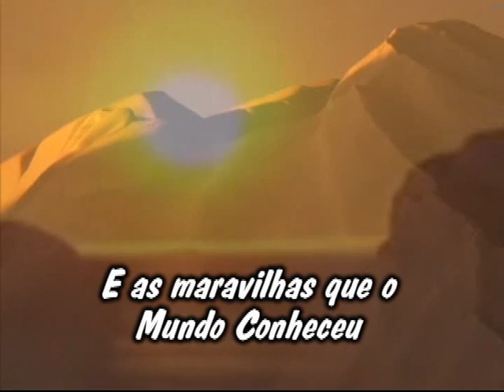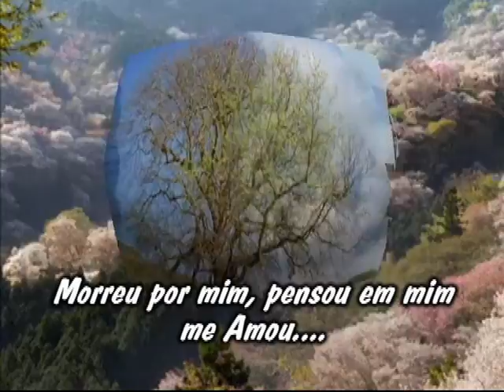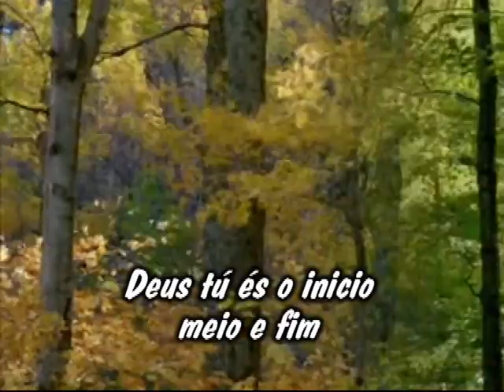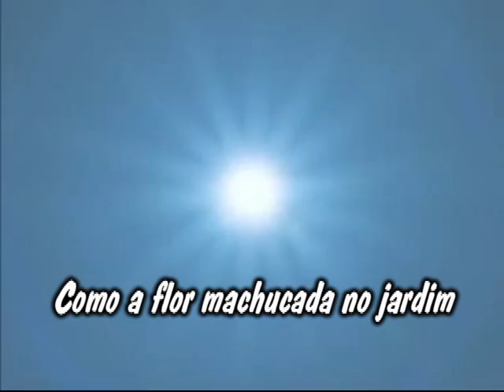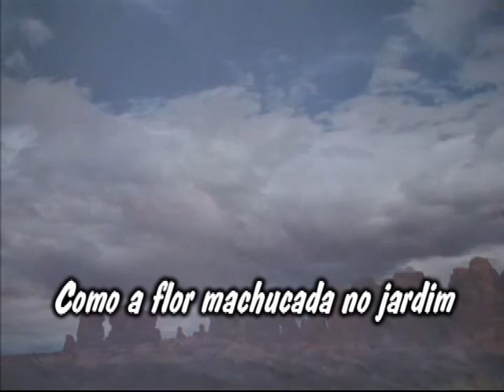por amor sua vida entregou.wmv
Por amor Jesus sua vida entregou, editado com lindo video co imagens da natureza